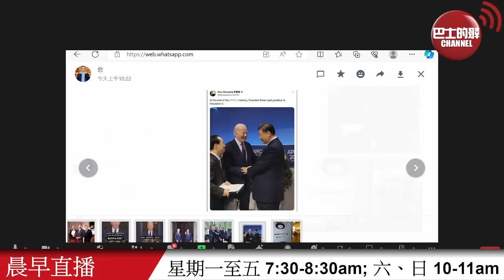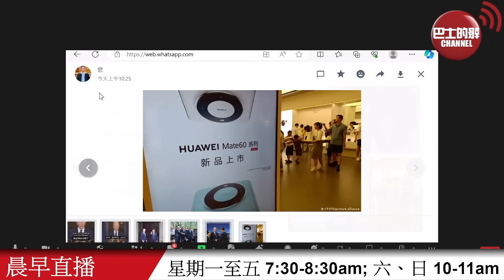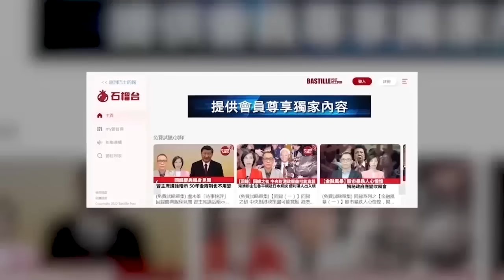【晨早直播】傳「藍白合」有可能破局? 華為手機很暢銷 外媒再問芯片何處來？ 23年11月18日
11月17日【晨早直播】主持:  Thomas、尚風